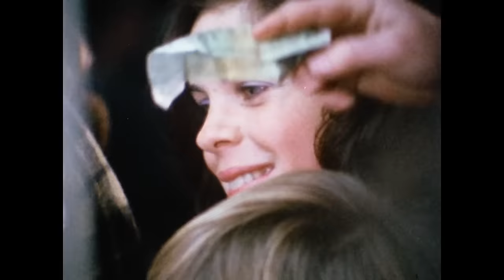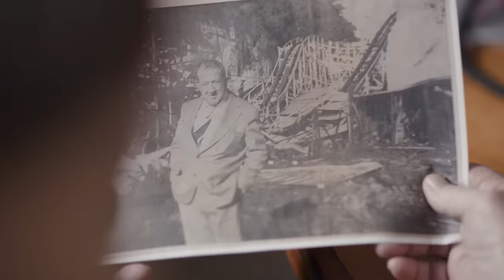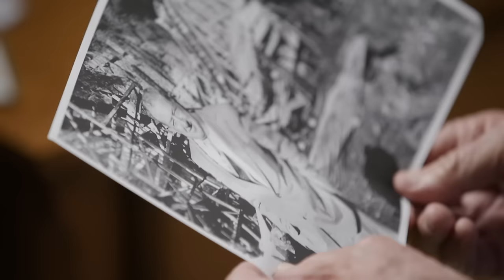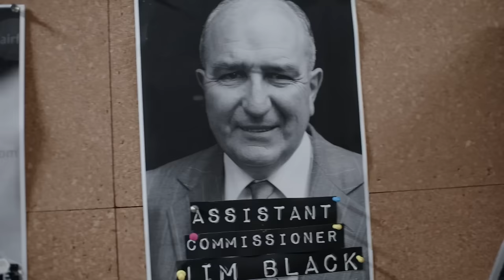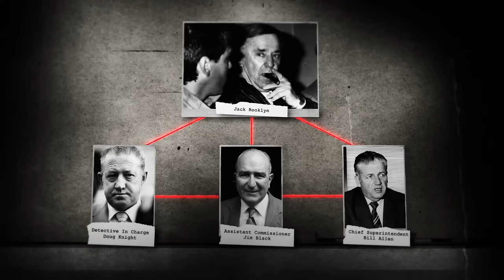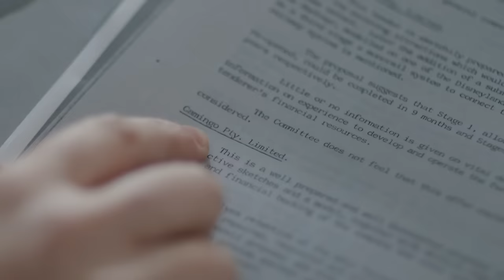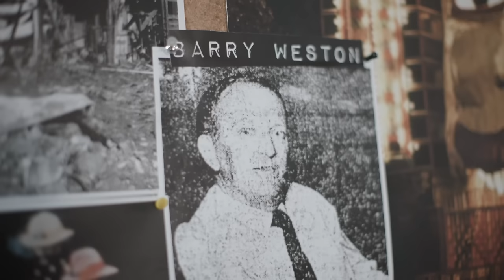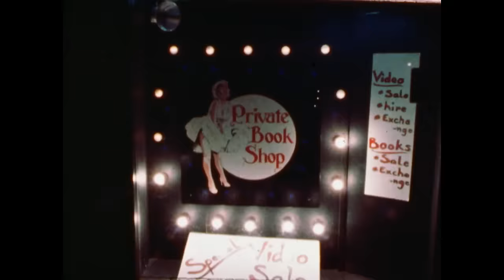Why the Ghost Train Fire is more Sinister than we Thought | PART 3 | Aus Crime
In the final explosive episode an intricate web of corruption and cover-up is laid bare. Who were police really working for? Interviews with the key insiders who’ve managed to live to tell the tale, reveal the true and untold story: a despicable injustice, reaching all the way to the highest office, the Premier of the State.

The most powerful mobster in the land, known as ‘Mr Sin’, is linked to the Luna Park Fire. The revelations are astounding: Australia’s most notorious crime boss, known for his use of arson to take over lucrative land and real estate, had managed to get his hands on Luna Park in the wake of the blaze. Greed, power and evil.

The breathtaking investigative journalism links together a wicked network of organised crime, mobsters, bikies, police, judges and politicians. This fire was no electrical fault as the police have always claimed. The lies of those in power are exposed. And the perpetrators are finally revealed.